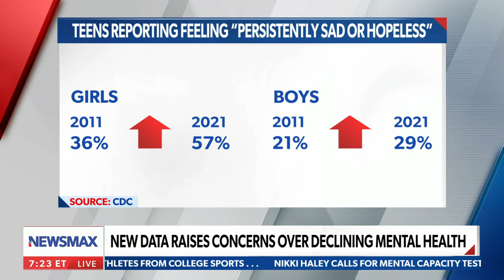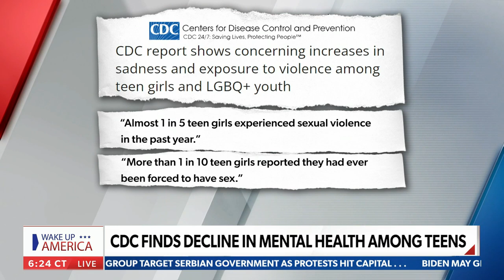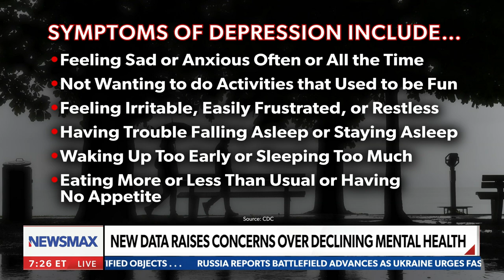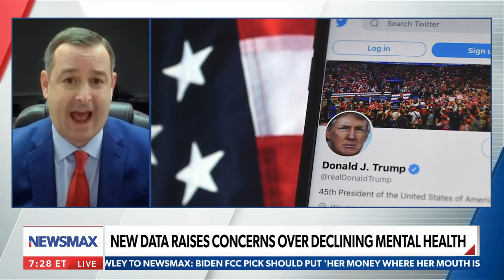New data raises concerns over declining mental health | Wake Up America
On Thursday's "Wake Up America," clinical psychologist Dr. Jeffrey Gardere and NEWSMAX Contributor Charles Marino talk about the warning signs your child might exhibit when depressed.